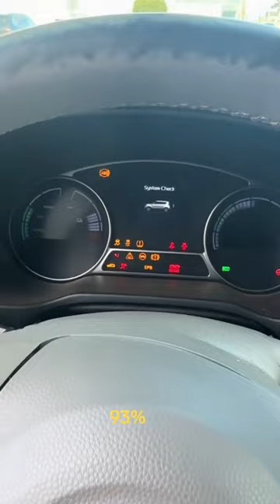Brand new battery in my electric Kia soul! Now has 100 miles of range!